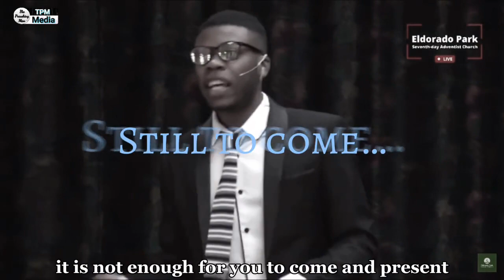Brighton Ncube ~ There is a God in heaven. Eldorado Park SDA. SDA Sermon. Northern Conference of SA.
Sermon by: Brighton Ncube

Sermon Title: There is a God in heaven

Location: Eldorado Park SDA Church.

Occasion: Education Day.

Seventh Day Adventist Sermon preached by Brighton Ncube in the importance of Christian education.

Key text: ‭‭Daniel‬ ‭3:16‭-‬18‬ ‭NKJV‬‬
[16] Shadrach, Meshach, and Abed-Nego answered and said to the king, “O Nebuchadnezzar, we have no need to answer you in this matter. [17] If that is  the  case, our God whom we serve is able to deliver us from the burning fiery furnace, and He will deliver us from your hand, O king. [18] But if not, let it be known to you, O king, that we do not serve your gods, nor will we worship the gold image which you have set up.”

A must watch sermon on why it's important to raise your children in a Christian environment both at home and at school.